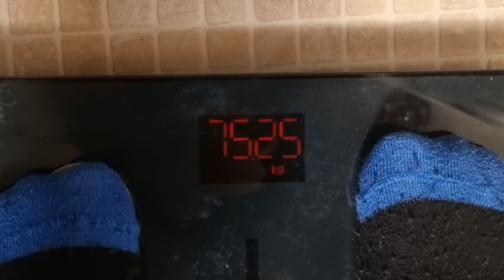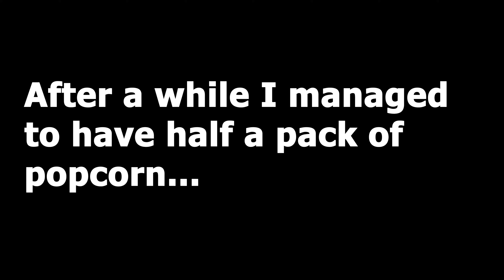GAINING AS MUCH WEIGHT AS POSSIBLE IN 12 HOURS CHALLENGE!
In this video I challenge myself by stuffing my face and try to gain as much weight as possible in 12 hours! Whilst recording at times I felt very unwell, lethargic and physically sick! Before watching the video drop your prediction in the comments section, how much weight do you think I gained? Hope you enjoy the video! PLEASE DON'T TRY THIS AT HOME!

These videos take a lot of time and effort to create, your support is much appreciated.

If you want to see game play from titles such as COD and FIFA, you've come to the right place!

I will be playing solo and with friends daily so expect lots of challenges, banter and mayhem!

I have a fitness VLOG coming out soon where I will be uploading videos of my progress towards my fitness goals, on a weekly basis.